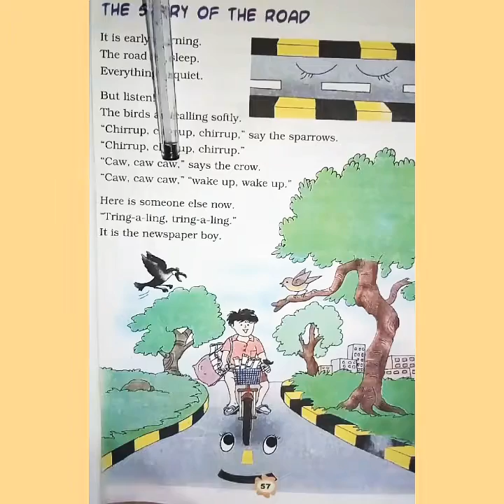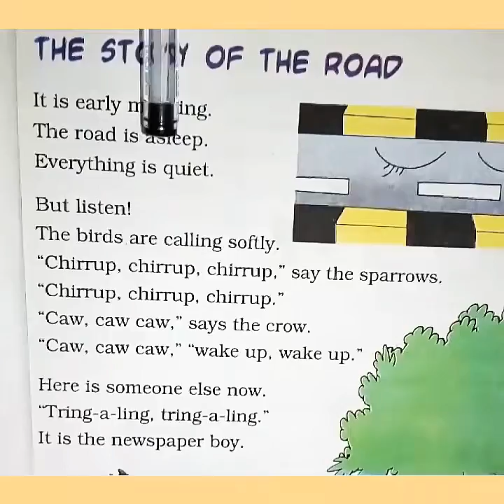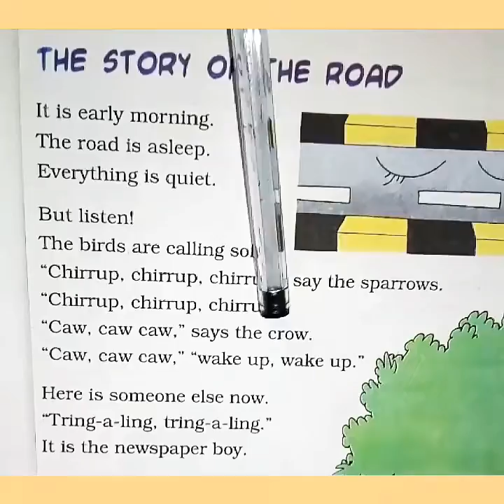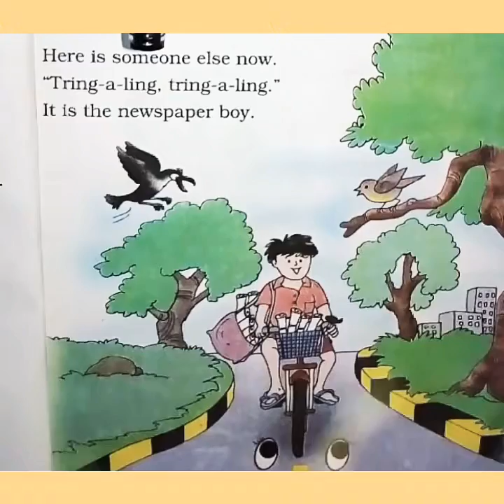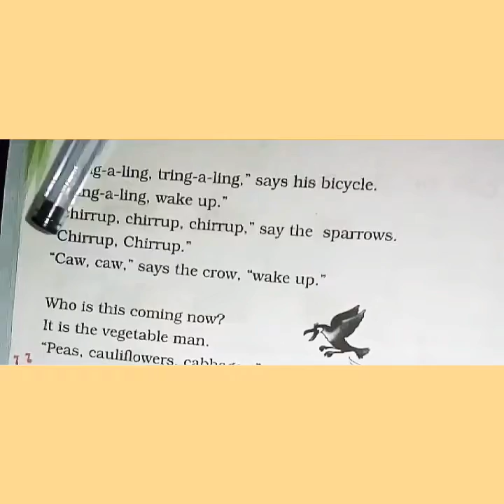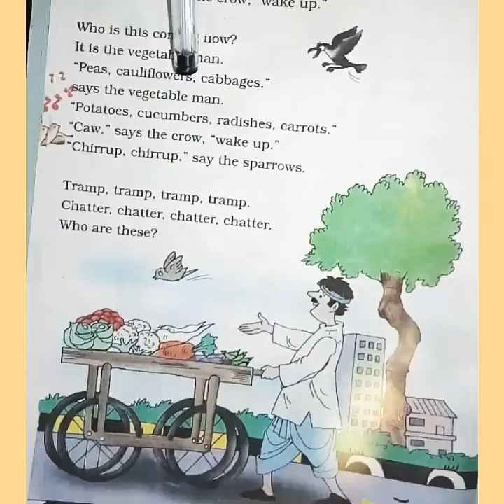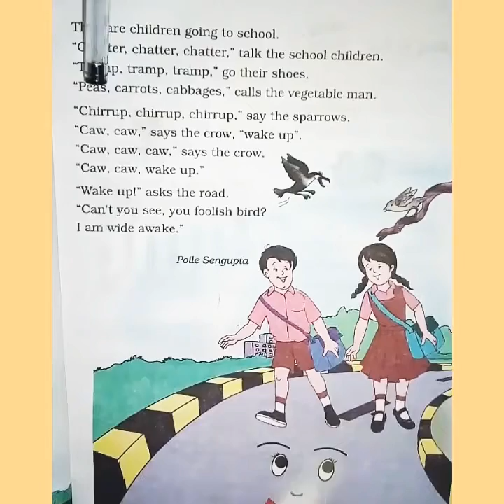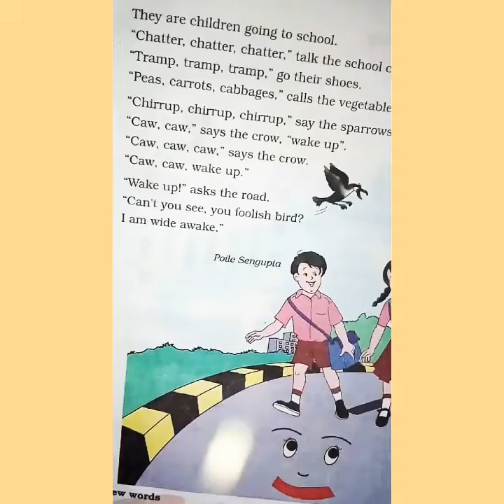The story of the road/class 3/Chapter 6/in malayalam/ncert/cbse/kv/english story/malayalam explanati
The story of the road/class 3/chapter 6/English to malayalam transaction/in malayalam/cbse/ncert/kv/English story/malayalam explanation/malayalam story/